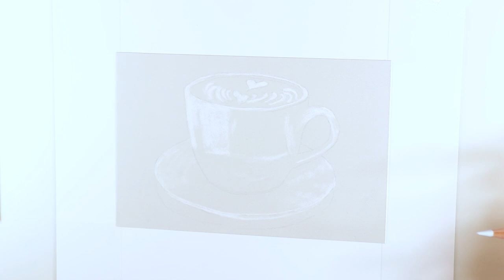Soft Pastels Pencils - Cup of Coffee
How to paint a cup to coffee with soft pastels and pastel pencils. I hope you enjoy the video.

SUPPLIES
- Clairefontaine 24 x 30 cm Pastelmat Glued Pad in Assorted Colours
- Koh-I-Noor Gioconda Soft Pastel Pencil Set, 48/Each Packed in Tin, Assorted Colored Pencils (FA8828.48)
- Faber-Castel FC112160 Pitt Pastel Pencils in A Metal Tin (60 Pack), Assorted
- Derwent 72 Pastel Pencil Metal Tin Set
- Carb-Othello Pastel Pencil 60 Color Set
- Stumps And Tortillions Set
- KOH-I-NOOR Drawing Chalks (I used the white one in the video)
- Koh-i-noor 5340 Silver All Metal Lead Holder